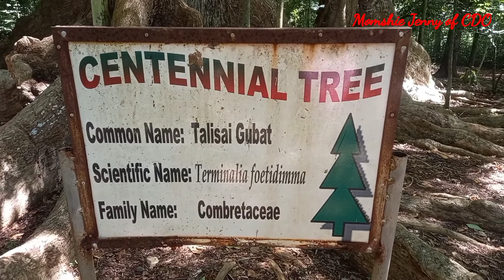LASANG ECO PARK, INITAO, MIS OR.|MOMSHIE JENNY OF CDO| Housewife Vlogs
Helo guyz and mga ka momshies, it's me again momshie jenny, welcome back to muychannel..
Flex ko lng ang Lasang Eco PRk sa Initao, Mis Or.. kung mahihilig kayo sa   by Nature, maganda po dito pasyalan guyz and mga ka momshies..malapit din po xa sa dagat.. pwede mag bonding dito magkapamilya or magkabarkada.

Pls dont forget to subscribe kung di pa kayo nkapagsubcribe, like and share and, comment down below, e click nyo na rin notification bell para updated kayo sa mga susunod kong vlogs.